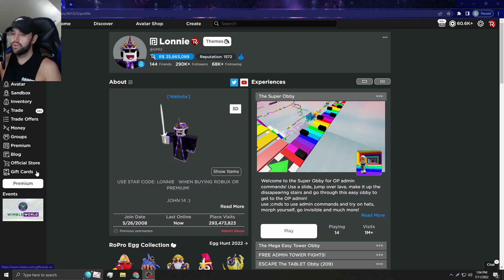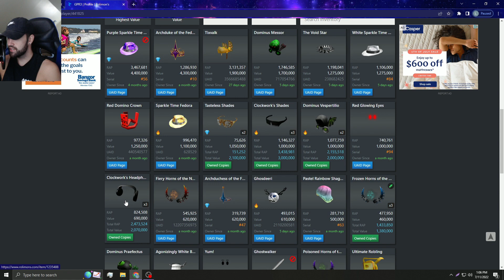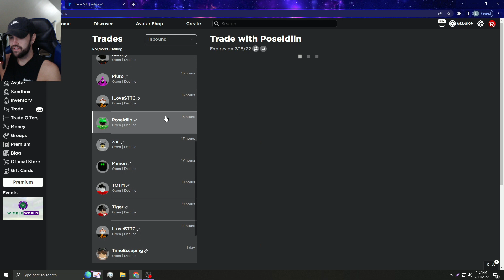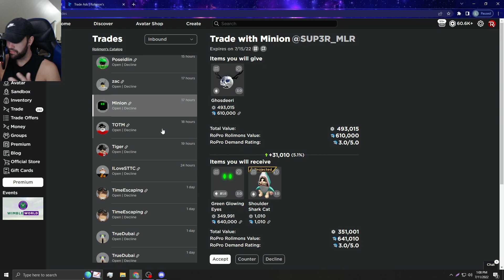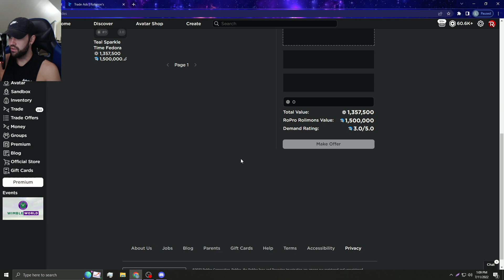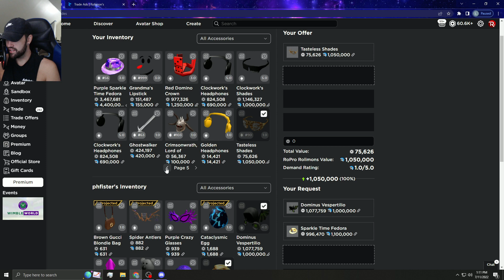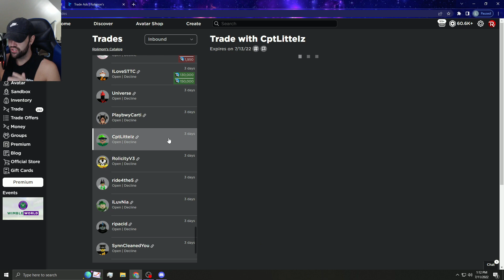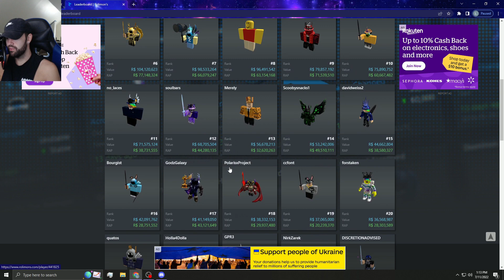Trading my SUPER RARE Hat for a HUGE WIN! (1M PROFIT)